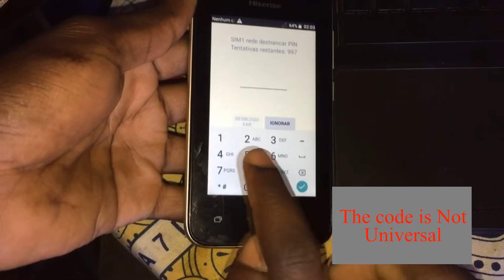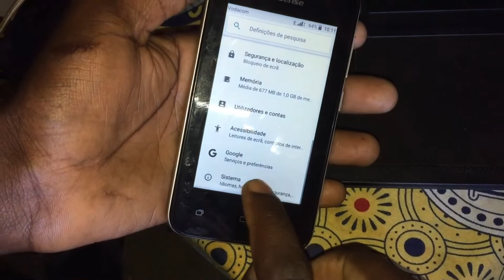Hisense U606 (U30) Network Unlock By Imei-Vado Tech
Para fazer o desbloqueio do seu aparelho contact
Manda nos Imei e Valor do Pagamento e Mandamos o Códico para Desbloqueio